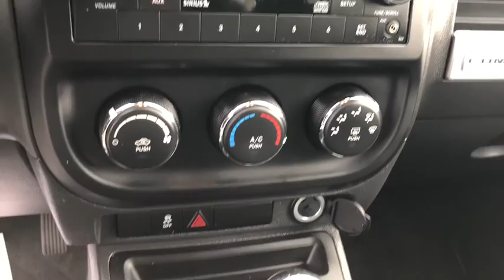2017 Jeep Compass Gurnee, Waukegan, Kenosha, Arlington Heights, Libertyville, IL 12259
One Owner 4WD Sport Model offers great gas mileage in a smaller more efficient package. This used 2017 Jeep Compass in Gurnee, ILLINOIS comes with peace of mind. With only 43,300 miles on it, its still ready to explore more open roads. Its a clean Granite Crystal Metallic Clearcoat SUV that has room for both passengers and cargo. Interested in the 2017 Jeep Compass?